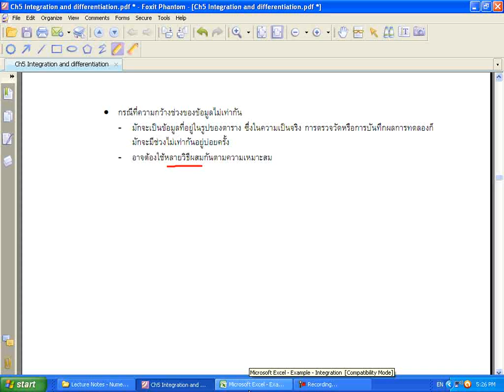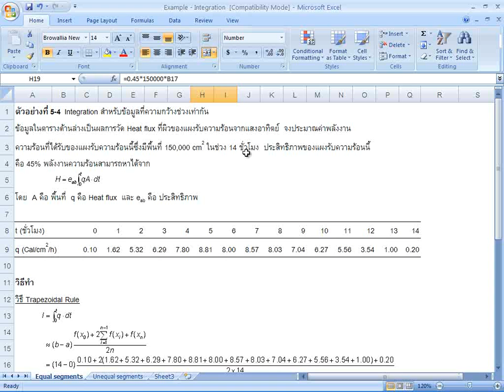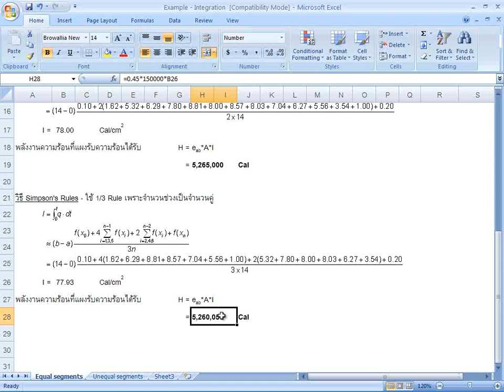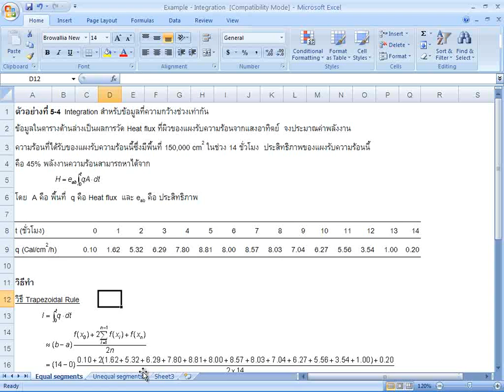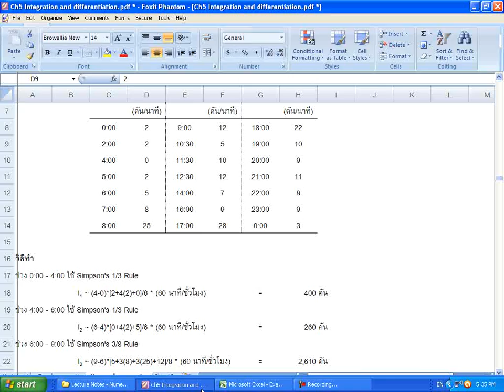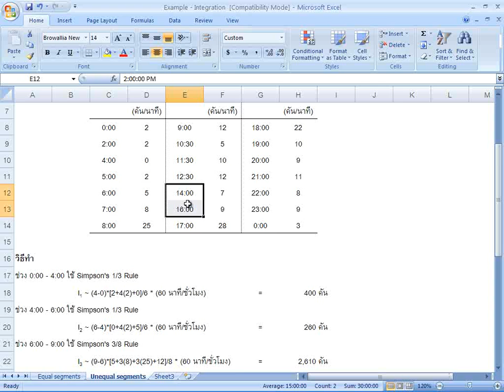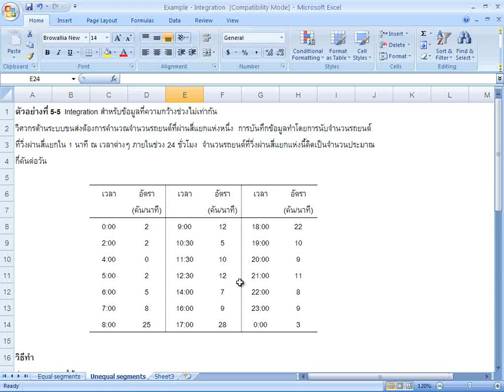MESU Numerical Methods Ch5-7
วิดีโอชุดนี้เป็นการบรรยายเนื้อหาในวิชา ระเบียบวิธีเชิงตัวเลขสำหรับวิศวกร โดย อ.ดร.ทสพล เขตเจนการ ภาควิชาวิศวกรรมเครื่องกล คณะวิศวกรรมศาสตร์และเทคโนโลยีอุตสาหกรรม มหาวิทยาลัยศิลปากร

These "Numerical Methods for Engineers" VDOs (in Thai) were created by Dr.Thosapon Katejanekarn, Department of Mechanical Engineering, Faculty of Engineering and Industrial Technology, Silpakorn University, THAILAND.